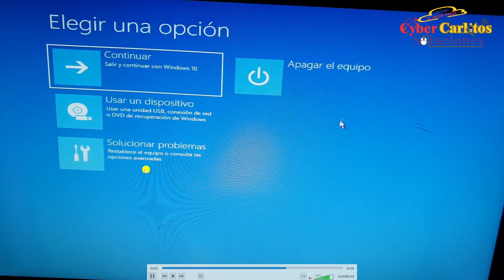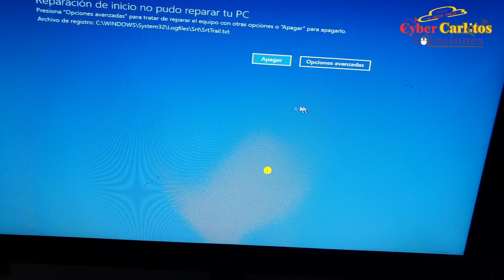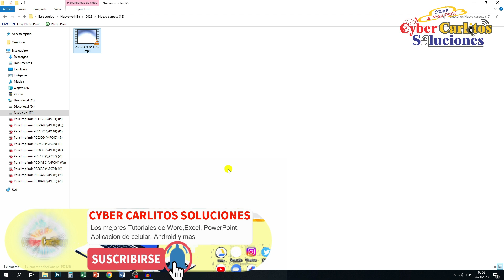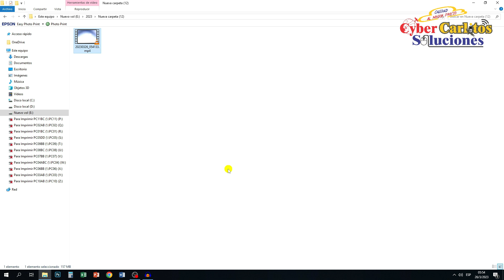Como Solucionar error Reparacion Automatica en Windows 10/11 (2023)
En este Tutorial te voy a enseñar como Solucionar el ERROR Reparacion Automatica en Windows 10/11.
reparacion automatica windows 10 solucion 2023.
Porque aparece Error Reparacion Automatica en Windows 10/11 (2023).
Windows no Inicia y me muestra una Pantalla Azul de Reparación Automática, SOLUCION 2023.
Te voy a enseñar como Solucion el Error de Reparacion Automatica en Windows 10/11 en 2023.
Como Solucionar Preparando Reparacion Automatica Windows 10 y Windows 11 - Diagnosticando su PC (2023).
Como reparar Windows 10,7,11, Cuando no accede al SISTEMA OPERATIVO (No ARRANCA) SIN FORMATEAR.
En este Tutorial te voy a enseñar como hacer para Reparar Windows 7,10,11 cuando no Enciende/Arranca el Sistema (Windows) sin formatear.
Solucion Bucle de Reparacion Automatica de Windows 10/11.
Como Solucionar cuando Tu Computadora/PC/LAPTOP se queda en reparacion automatica, hay varias soluciones, te enseño la Solucion 1 (2023).

00:00 Introducción
00:16 Si Aparace este Cartel/Mensaje en Windows
01:13 Si al Reiniciarse Vuelve a Aparecer este Mjs/Cartel
01:30 Solucion en este Caso es...
02:07 Programas para Reparar HDD, pero...
02:55 El Problema y Solucion 1